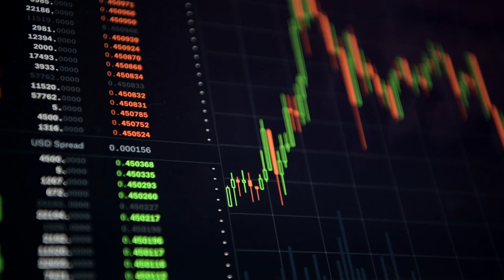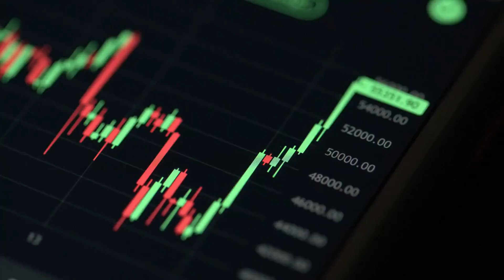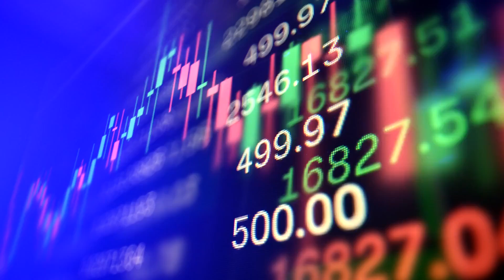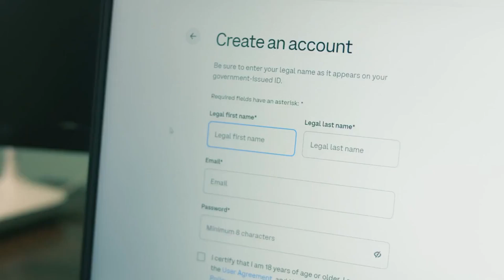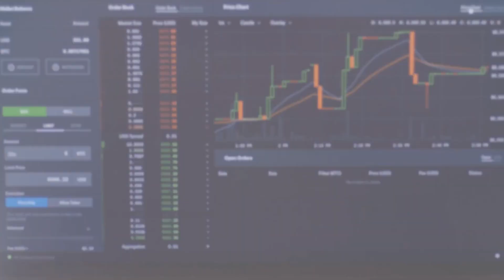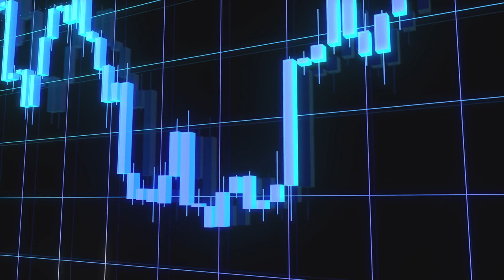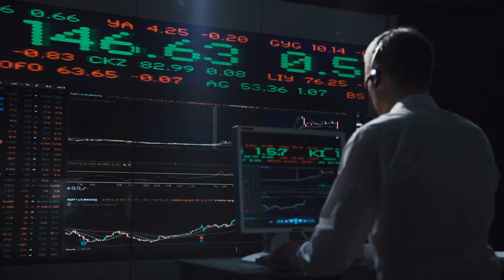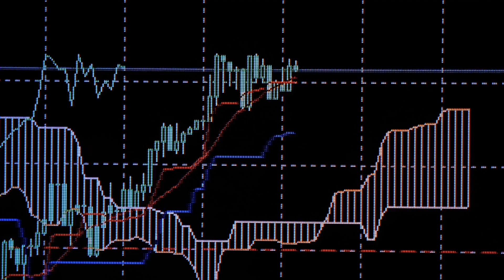Forex Trading Basics For Beginners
Want to learn the basics of forex trading and get started on your trading journey? This video on Forex Trading Basics for Beginners is perfect for you. Discover what forex trading is, why it is so popular, and how you can start trading with confidence.

Forex trading, also known as currency trading, involves buying and selling currencies in the forex market. With a daily trading volume of over 6 trillion U.S. dollars, the forex market is the largest and most liquid financial market in the world. Learn about key concepts like currency pairs, pips, and leverage.

Our video will explain the importance of choosing the right forex broker and platform. Find out how to open a forex trading account and the benefits of using a demo account to practice trading before risking real money. Discover how to manage risk and use leverage wisely to increase your potential profits.

We will also cover different types of forex orders and trading strategies. Whether you are interested in technical analysis or fundamental analysis, this video will provide you with the tools and knowledge you need to succeed in forex trading.

Learn from their experience and see how they navigated the challenges of the forex market to achieve their trading goals.

Don't miss out on this comprehensive guide to forex trading basics. Watch the video now and take the first step towards becoming a successful forex trader.

Steps to Start Forex Trading
Educate Yourself: Begin by learning the basics of forex trading through online courses, books, and webinars.

Open a Demo Account: Practise trading with virtual money to get a feel for the market and test your strategies.

Choose a Reputable Broker: Select a broker regulated by recognised financial authorities, such as the F C A in the UK.

Start with a Small Deposit: Begin trading with a small amount of money and use leverage carefully.

Develop a Trading Strategy: Create a set of rules for entering and exiting trades and managing risk.

Use Technical and Fundamental Analysis: Analyse price movements and economic data to make informed trading decisions.

Stay Updated: Keep an eye on market news and economic indicators that can affect currency prices.